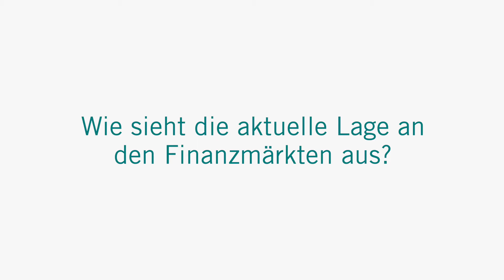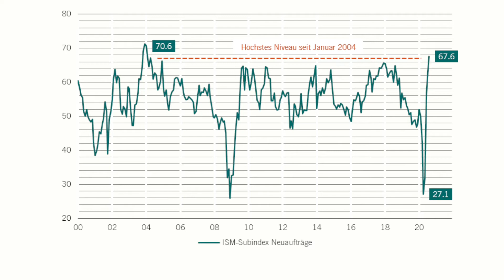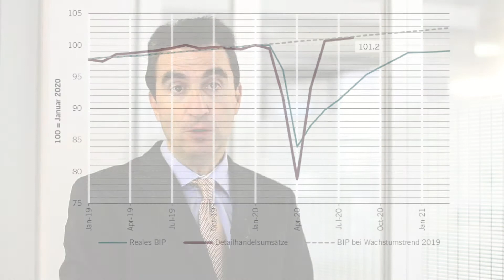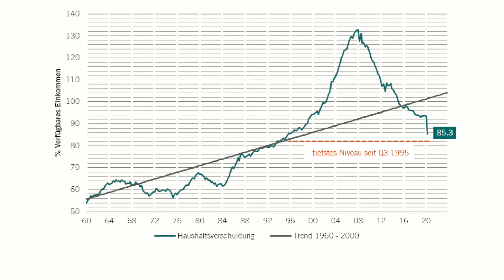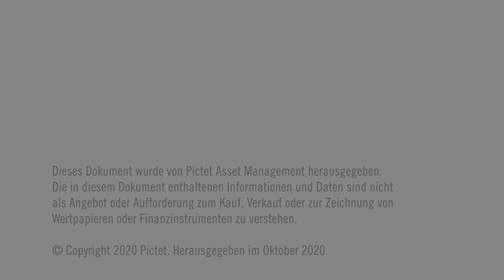Oktober 2020 - Monatliches Konjunktur- und Finanzmarktbild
Anastassios Frangulidis, Pictet Asset Management